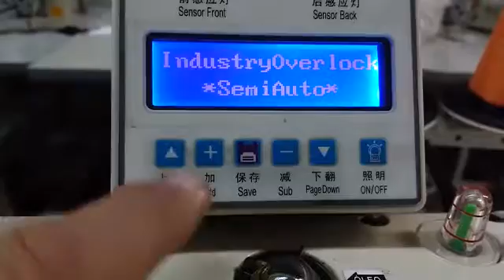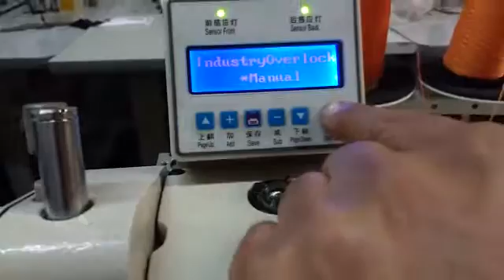Sansei SA-M900UT-3/OE4-40H - Painel de overlock / ponto cadeia e Interlock